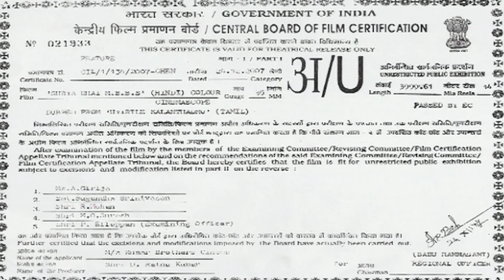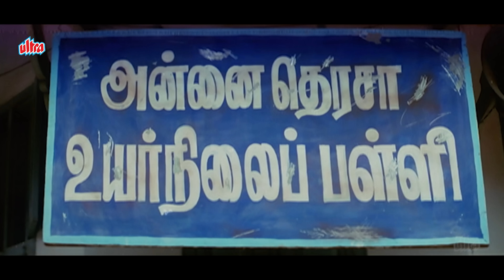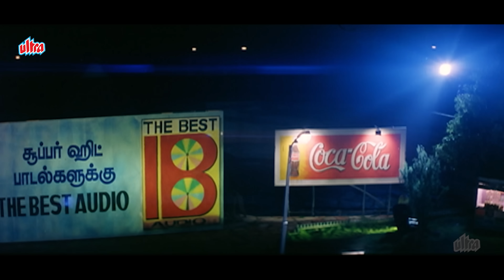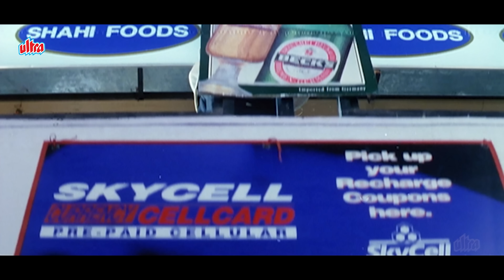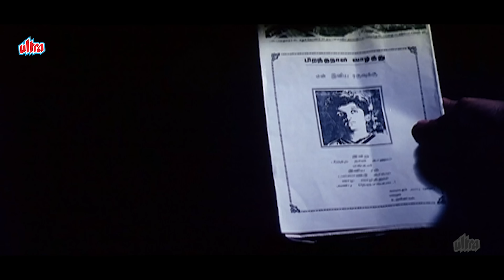Suryabhai MBBS | Suriya SOUTH SUPERHIT MOVIE | Jyothika & Raghuvaran | South Romantic Action Movie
Watch Suryabhai MBBS ) Hindi Dubbed Tamil Full Movie | Suriya, Jyothika, Raghuvaran | South Movies.

Film : Suryabhai MBBS (2007)
Starcast : Suriya, Jyothika, Raghuvaran, Sivakumar, Mutham Sivakumar, Radhika
Story : K.R.Jeya
Producer : D.R. Kumar

Synopsis :-
Raghuram and Suriya are siblings. Being the youngest child in the family, Suriya is pampered by everyone. Feeling rejected and ignored, Raghuram decides to ruin Suriya's life.